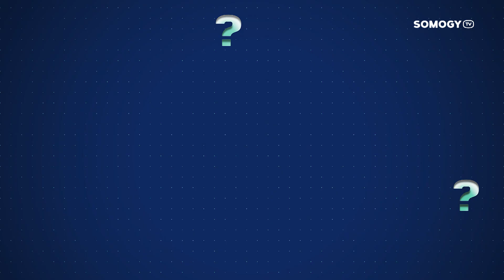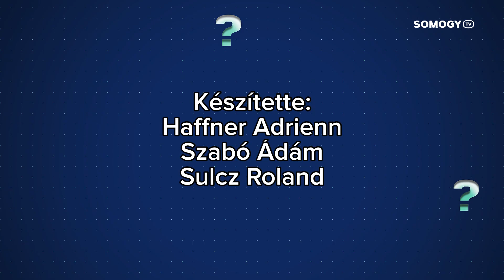Somogy TV - Miért? - Witzmann Mihály, Gulyás Gergely - 2018.09.27.